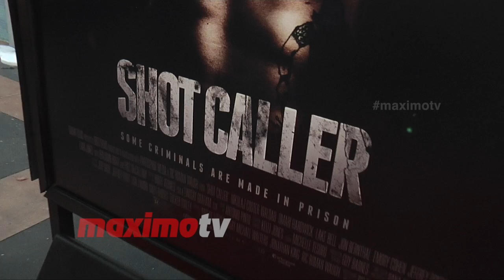Jeffrey Donovan and Michelle Woods "Shot Caller" LA FILM Festival Premiere Red Carpet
Broll: Jeffrey Donovan and Michelle Woods walk the red carpet at the LA FILM Festival gala screening of "Shot Caller" held at the Arclight Culver City in Culver City, California - June 17, 2017